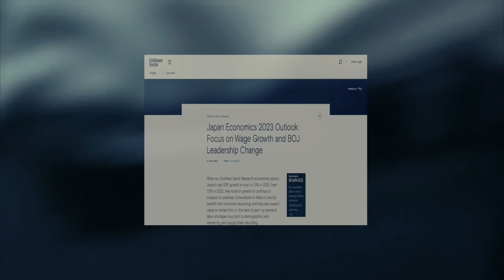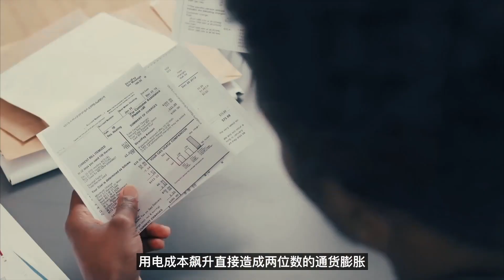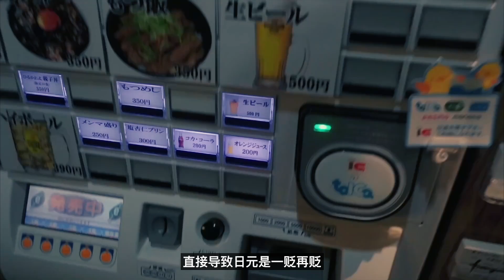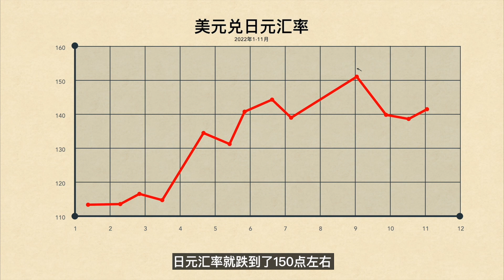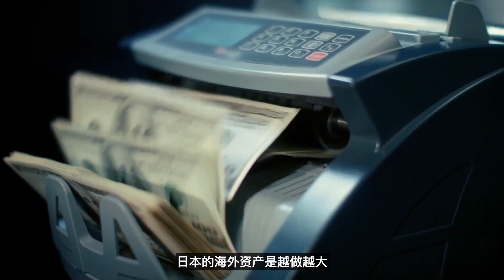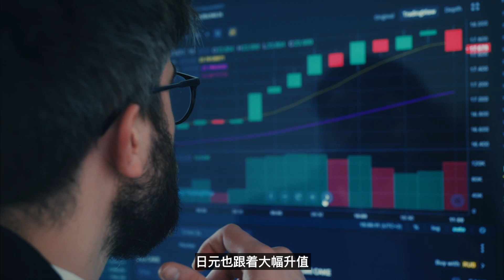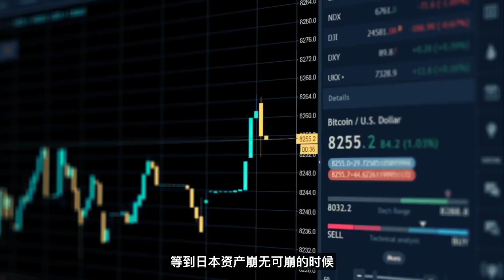下一个崩盘的会不会是日本？